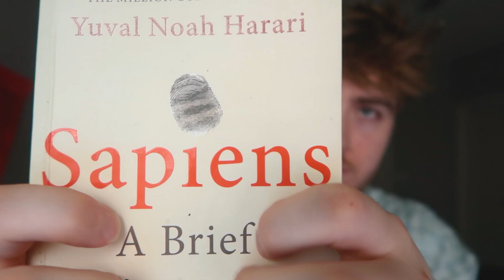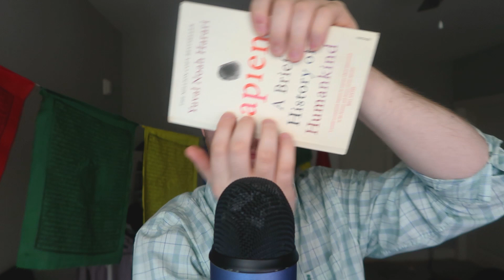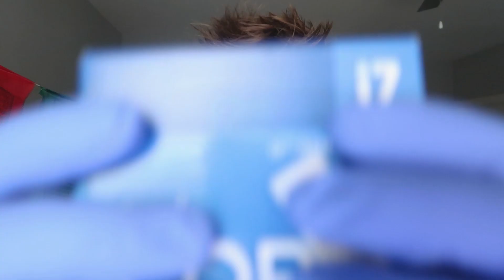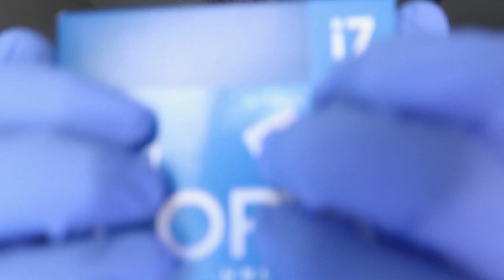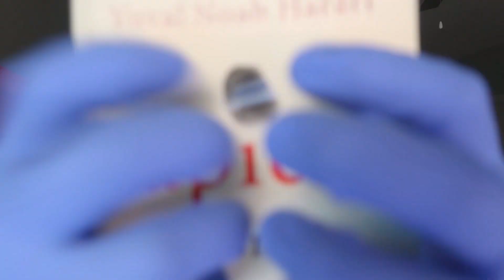Fast & Aggressive Tapping ASMR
Get ready for an ASMR experience like no other! In this video, we're taking tapping to a whole new level with fast and aggressive triggers that will give you intense tingles and relaxation.

👂 Close your eyes, put on your headphones, and prepare to be immersed in a world of sounds that will transport you to a state of ultimate relaxation and tingling sensations. The combination of rapid tapping and aggressive textures is designed to provide a unique ASMR experience that's perfect for those seeking a more intense sensory journey.

💥 Feel the energy and intensity as we explore a variety of objects and materials, all expertly tapped with precision to create a mesmerizing symphony of sounds. From wooden surfaces to metallic objects, from gentle taps to more intense percussions, this video is an auditory adventure you won't want to miss.

🔊 Turn up the volume and let the tapping sounds wash over you, creating waves of calming, soothing sensations that will help you unwind, de-stress, and melt away the cares of the day.